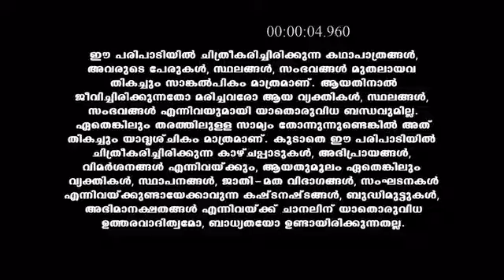Kasthooriman_S1_E760_EPISODE_Reference_only.mp4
anti-piracy upload Kasthooriman_S1_E760_EPISODE_Reference_only.mp4